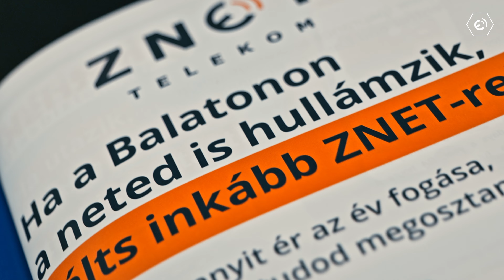Élő közvetítés a világ legnagyobb pontyfogó versenyén a ZNET Telekommal - IBCC 🐟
A világ legnagyobb pontyfogó versenyén is a ZNET segítette a távközlést az élő adáshoz. Az IBCC pontyfogó versenyt a Fishing&Hunting csatornán közvetítették, amihez a ZNET bérelt vonala nyújtotta a megfelelő internetes infrastruktúrát.

Tel: 1277